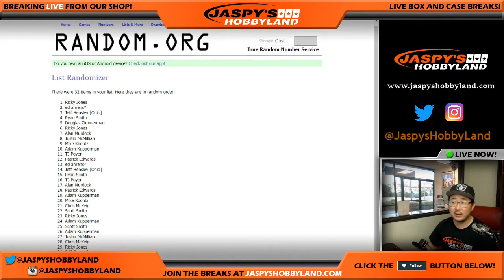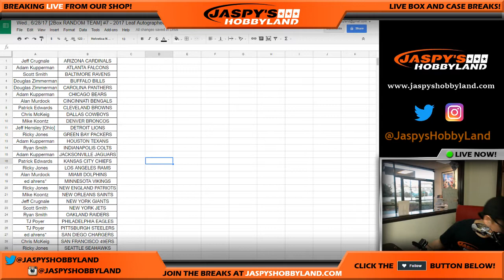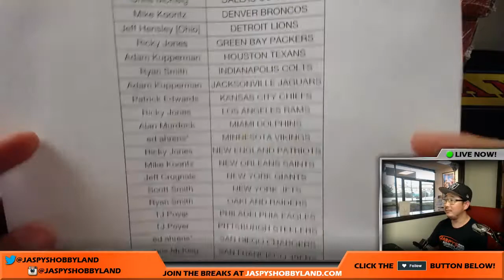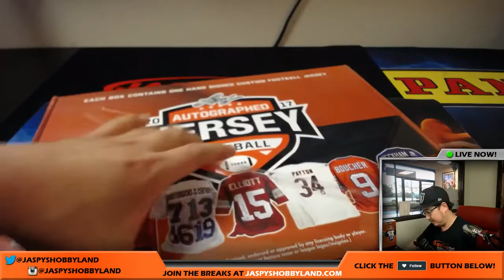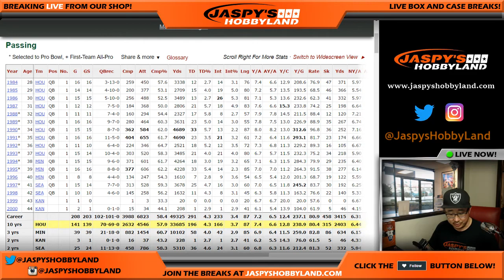Wed., 6/28/17 [2Box RANDOM TEAM] #7 - 2017 Leaf Autographed NFL Football Jerseys